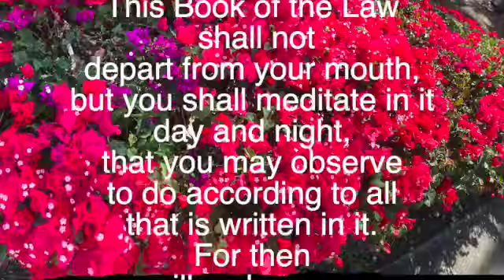The Word of God 11 19 23 SD 480p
Did you know Jesus was in the Old Testament?
In this message you will see that Jesus was not only there, but He is the Word of God.
Aloha,
Pastor John